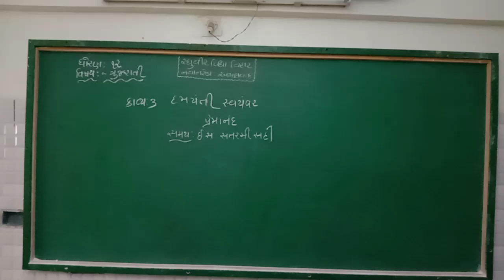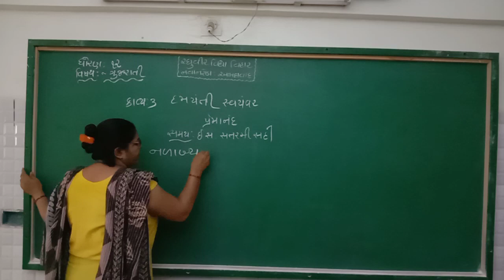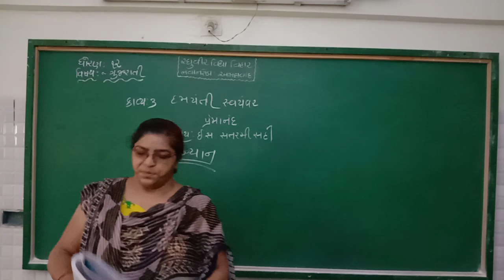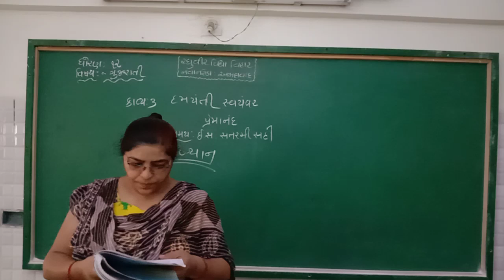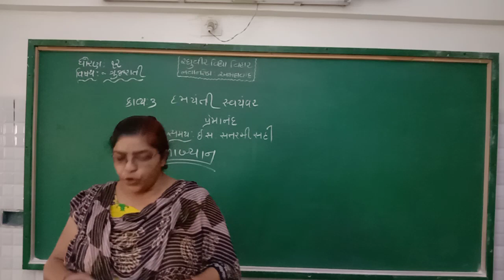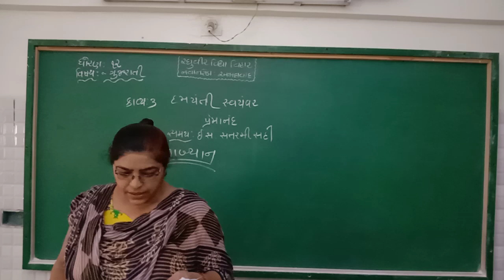Std 12 gujarati 3 video =1